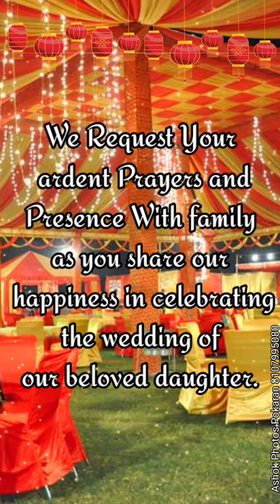new wedding invitation video ||ashok photos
wedding invitation ke liye contect kare.